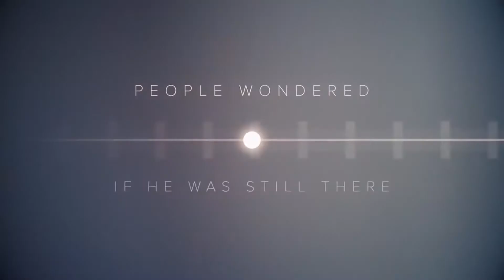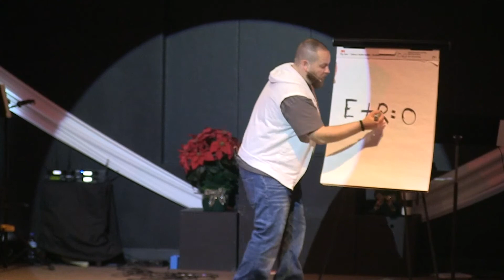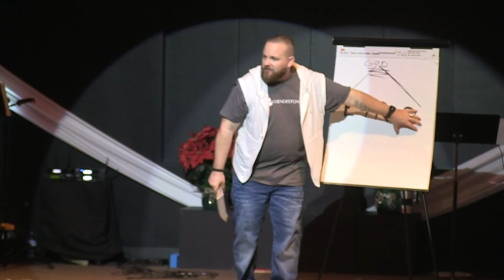Unexpected:12/2/2018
Unexpected Pt. 1! Check out this powerful service right here!